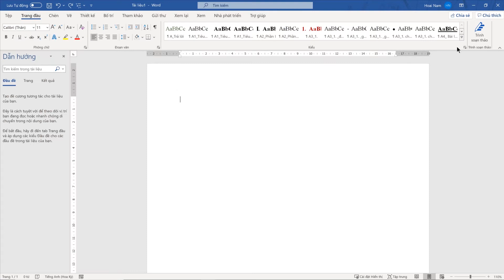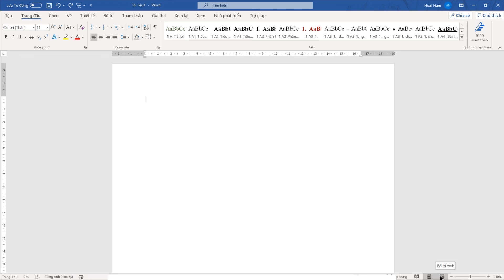[Word] 1. Bố trí màn hình làm việc | Honalive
Chúng ta cùng tìm hiểu cách bố trí giao diện Word để làm việc thoải mái và hiệu quả hơn qua video này